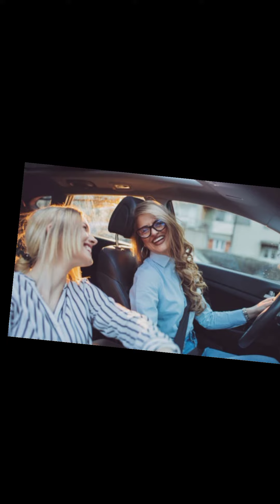Last Road of The world| E69 road Norway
Last Road of The world| E69 Norway
In This video you will know About Last Road of the world or  E69 Norway.

last Road The world
E69 Norway
Last Road of the Earth